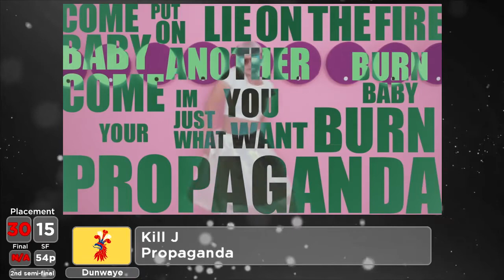Maia Song Contest #8: Full Results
Maia Song Contest 8 was hosted in Motygashok, Loafousia. Check out the full results of the countries competing to win the contest! Let's conquer hatred tonight!